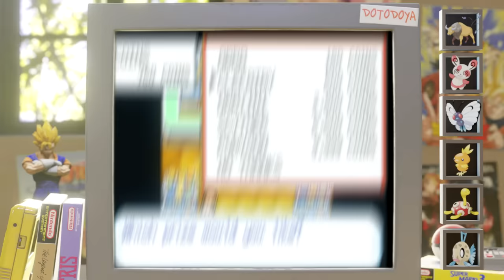Our Two Player Nuzlocke Went So Wrong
We attempted a two player nuzlocke and yeah this is rough! This isn't just any old pokemon game though. This is going to be two idiots vs the hardest pokemon challenge. Thats right today on the channel we are kicking off our soul link nuzlocke challenge! This is how the hardest pokemon challenge ends

Edited by: YakoTrick on twitter!

Pokemon soul link and nuzlockes!